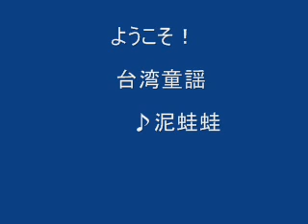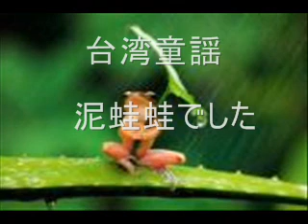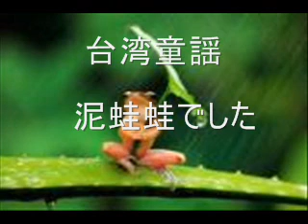♪泥蛙蛙 台湾童謡